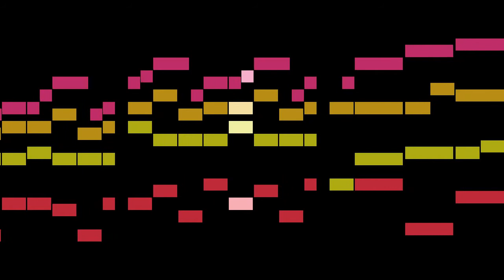Esser - Ade, du lieber Tannenwald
An animated score of "Ade, du lieber Tannenwald", by Esser.